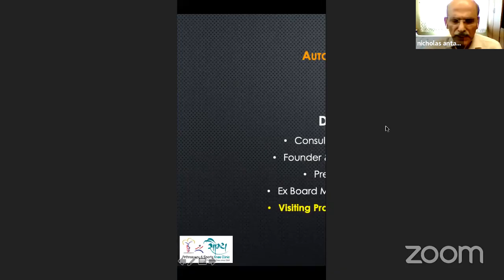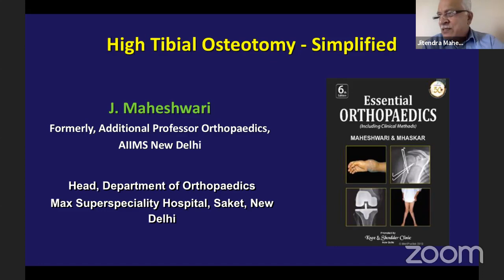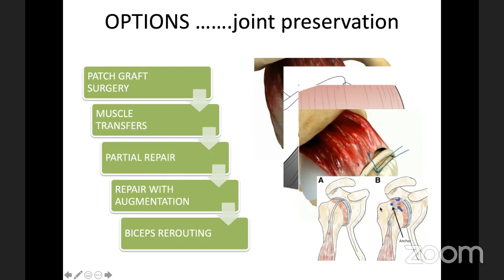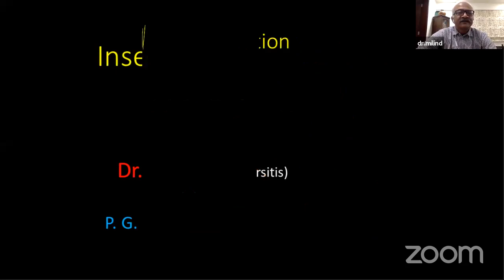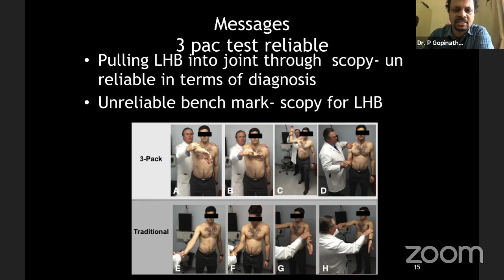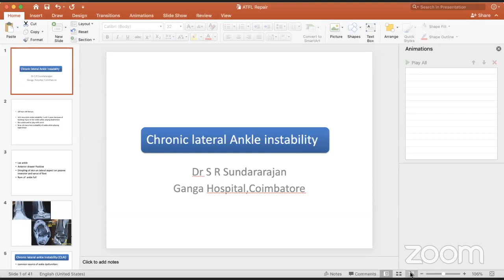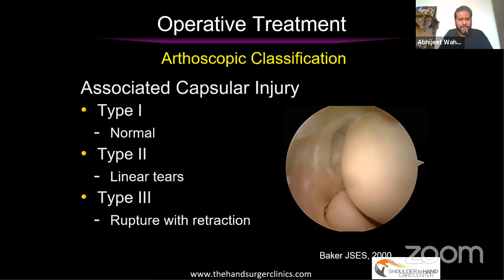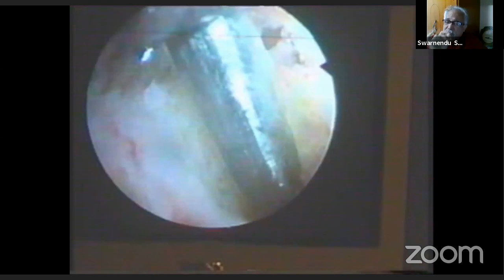Momentum (A MOA & BOS Initiative)-15 - IAS- Joint Preservation With Arthroscopy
IOACON 202ONE Mumbai

Momentum
(A MOA & BOS Initiative)

Guest: Indian Arthroscopy Society (IAS)
President: Dr IPS Oberoi
Secretary: Dr Swarnendu Samanta

Topic: Joint Preservation With Arthroscopy

Date: Sunday, 23rd August 2020

Time: 10:30 AM IST Onwards

Convener:
Dr Pradip Nemade

Coordinators:
Dr Swapnil Keny, Dr Sandeep Biraris

Programme:

Welcome Address:
Dr Ajit Shinde, President MOA
Dr S S Mohanty, President BOS
Dr Parag Sancheti, Conference Director, IOACON202ONE
Dr Ram Chaddha, Organising Secretary, IOACON202ONE

Moderators:
Dr Nicholas Antao (Mumbai)
Dr Milind Pimprikar (Nashik)

Faculty Talks (IAS+MH):
1. Arthroscopic Autologous Chondrocyte Implantation-
Dr Deepak Goyal (Ahmedabad)

2. Knee Preservation HTO: Tips & Tricks- Dr Jitendra Maheshwari (Delhi)

3. Arthroscopic Shoulder Superior Capsular Reconstruction -Dr Ayyappan Nair (Bengaluru)

4. Arthroscopic Biceps Tenodesis- Dr P Gopinathan (Calicut)

5. Arthroscopic Haglund’s and Os Trigonum Excision- Dr Milind Pimprikar (Nashik)

Videos Presentations (IAS+MH):
1. Meniscus Root Repair & Extrusion Correction Surgery-
Dr Shreyash Gajjar (Mumbai)

2. Arthroscopic Ankle Brostrom  Reconstruction-
Dr SR Sundararajan (Coimbatore)

3. Arthroscopic  Tennis Elbow Release- Dr Abhijeet Wahegaonakar (Pune)

4. Arthroscopic Wrist Ganglion Excision -Dr Darshan Jain (Bengaluru)

5. Arthroscopic Ankle Arthrodesis- Dr Swarnendu Samanta (Kolkata)

We request the active participation of our distinguished and esteemed members for Momentum.

Team Momentum:
Dr Sandeep Biraris- EC Member, MOA
Dr Pradip Nemade, Dr Dhiraj Sonawane- Web-Editors, MOA
Dr Mahesh Kharde, Dr Kshitij Chaudhary- Web Masters- BOS
MOA & BOS Executive Council